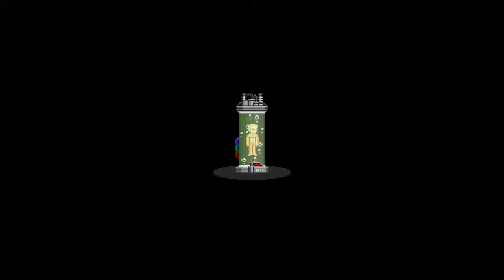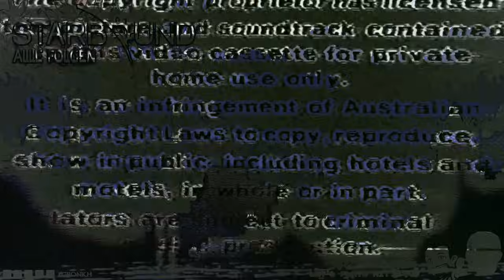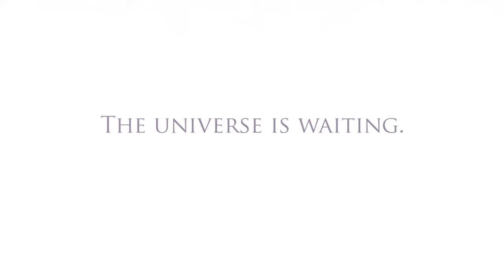STARBOUND [S03E07] - Thema: Hypes & Netzwerk-Blasen ★ Let's Play Starbound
«STARBOUND»
Open World Pixel-Universum von Chucklefish (2013).

«LET'S PLAY TOGETHER STARBOUND»
Kommentiertes Gameplay von Tobinator & Gronkh (2014).

Werbung aus Überzeugung, nicht für Geld! :)